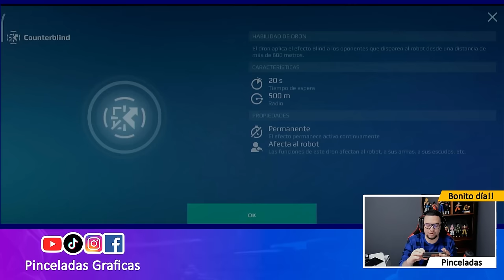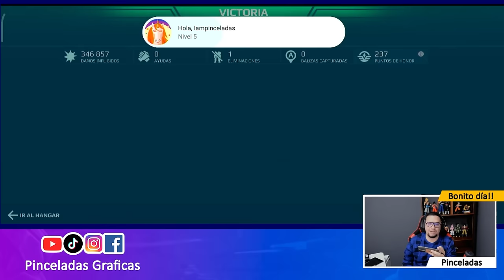War Robots | Este NEMESIS si da MIEDO en CAMPEÓN - Pinceladas Graficas WR